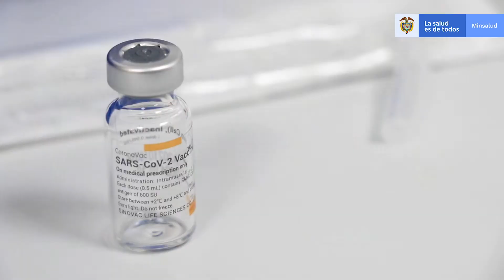Testimonial Diocelina Ibáñez Suarez, adulto mayor vacunado